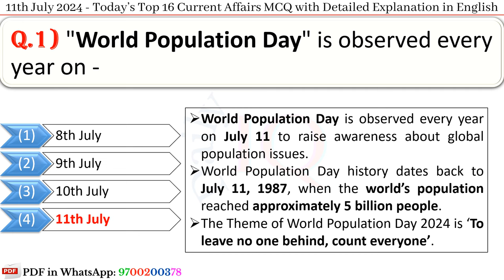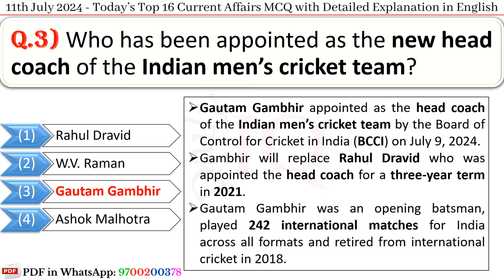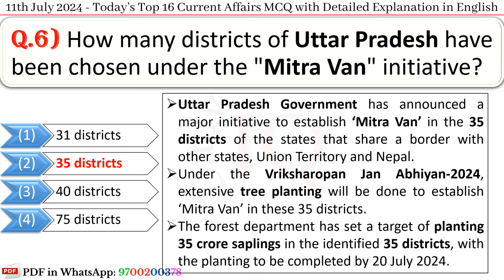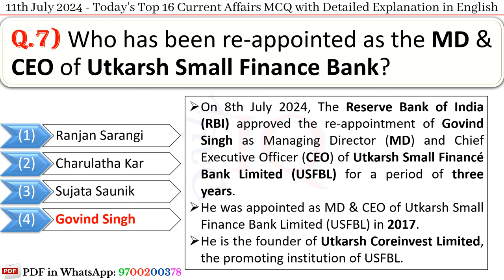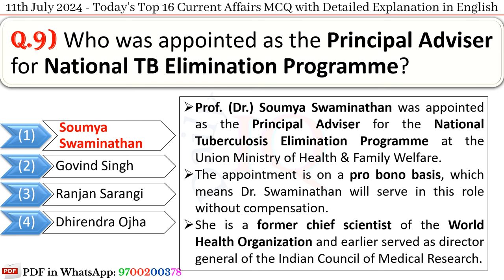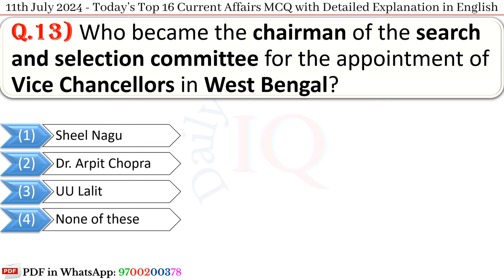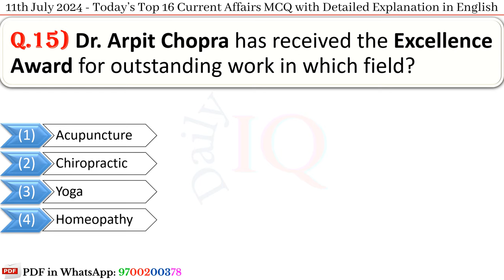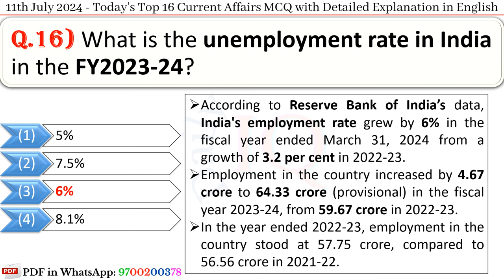11th July 2024 || Top 16 Current Affairs MCQ with Explanation in English